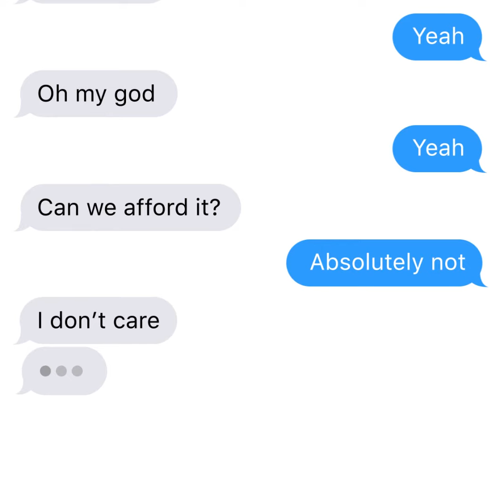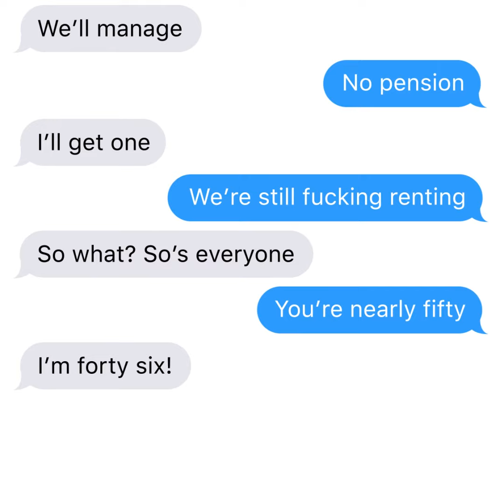Why The Fall by James Fritz at Southwark Playhouse is important now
28 April - 29 May
Tickets from £12
Directed by Matt Harrison